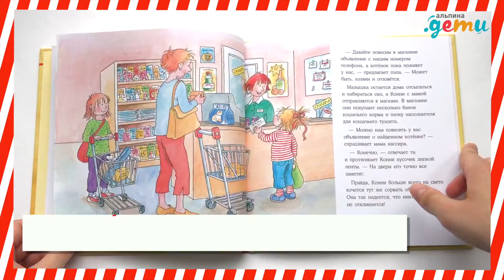Конни и котенок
В этой истории малыш на примере Конни поймет, что у всех поступков есть последствия. Однажды в дом маленькой героини попадает маленький котенок, и Конни просит его оставить. Кроме радостных игр в ее жизни появились еще и заботы. Ведь за питомцем нужно ухаживать, водить к ветеринару, убирать разбросанные вещи, приучать к туалету и когтеточке.

Вот уже 20 лет малыши во всем мире растут вместе с Конни. С этими книгами ребенок перестанет бояться врача, первого дня в садике или школе, поймет, что животные в доме — это большая ответственность.
Серия охватывают все жизненные навыки, с которыми ребенок встречается во время взросления от 3 до 14 лет. Ассоциируя себя с главной героиней, малыш проживает ее историю, учится и познает мир.